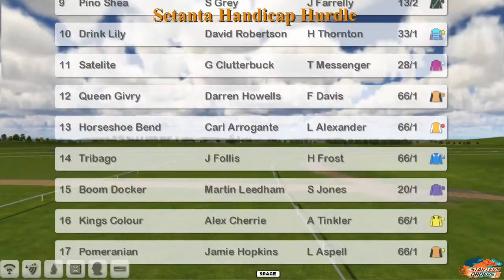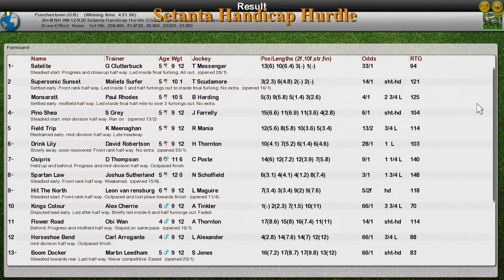NH WK12 R20 Setanta Handicap Hurdle